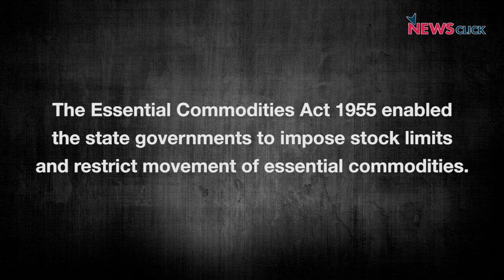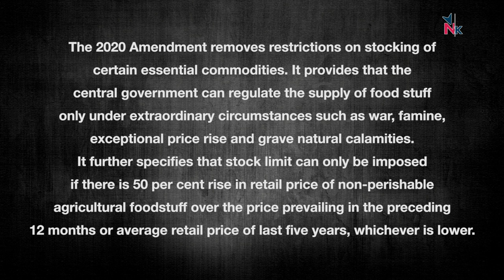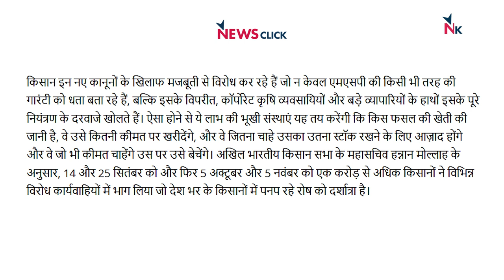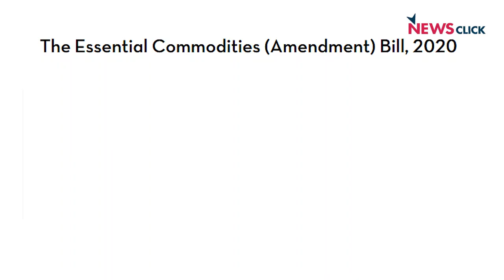Essential Commodities Act में संशोधन सलाह के बाद होने चाहिए थे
पूर्व कृषि सचिव और भारतीय खाद्य सुरक्षा एवं मानक प्राधिकरण के चेयरमैन आशीष बहुगुणा ने न्यूज़क्लिक से एक ख़ास बातचीत में कहा कि केंद्र सरकार को स्टेकहोल्डरों से सलाह करने के बाद ही Essential Commodities Act या आवश्यक वस्तु क़ानून में संशोधन करने चाहिए थेI इससे आंदोलनरत किसानों की शंकाओं को शांत किया जा सकता थाI